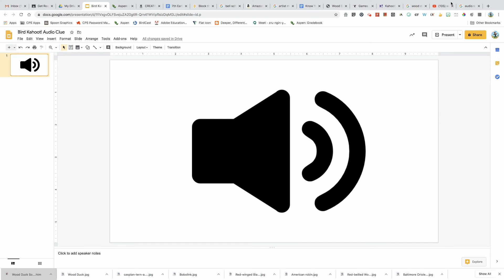Wood Duck Call